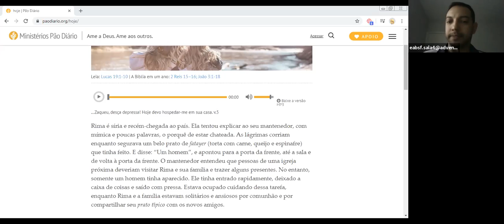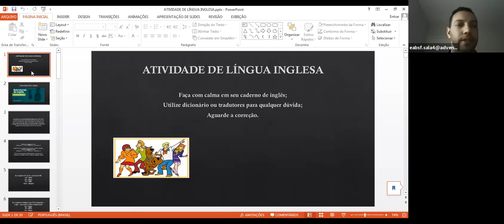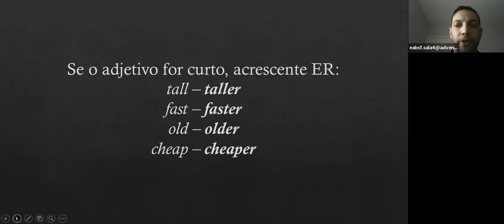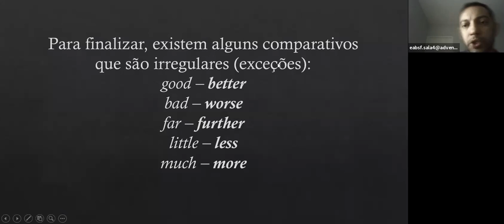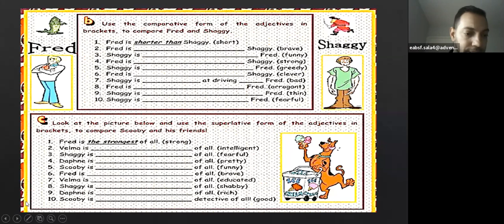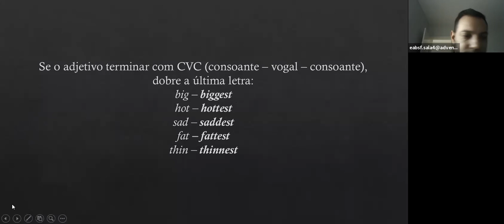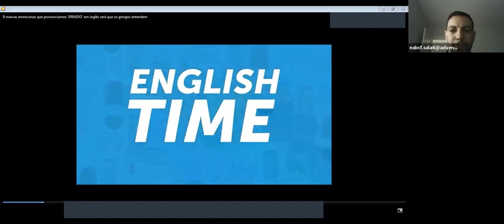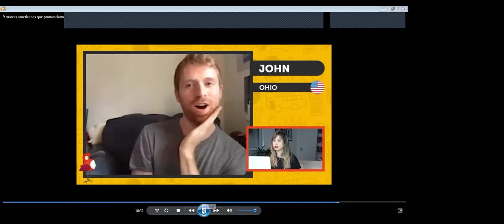9º ANO - INGLÊS - AULA ZOOM 12/05/2020